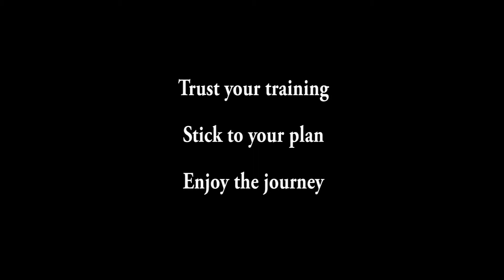Rest and Recovery v6.33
When you are injured, rest and recovery are the most important things that you can do for your running. My days of rest are about over, and it's time to head out for some exciting runs!